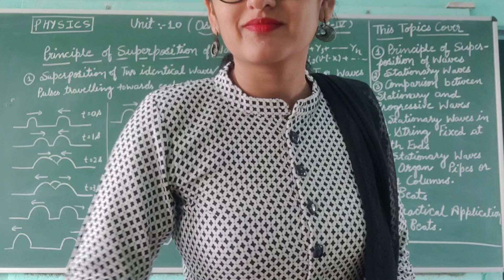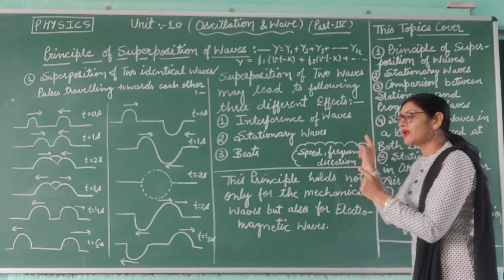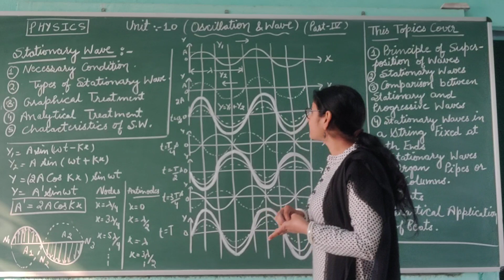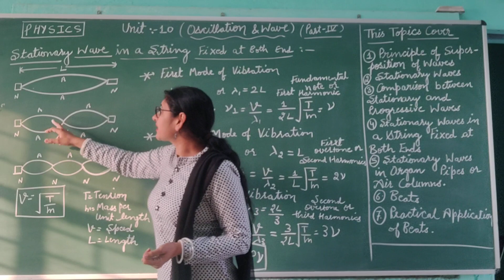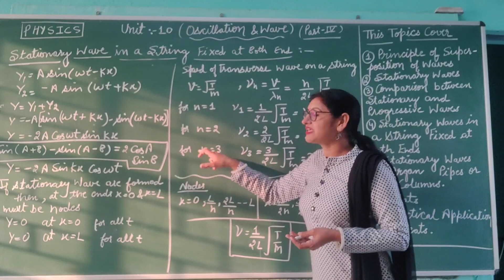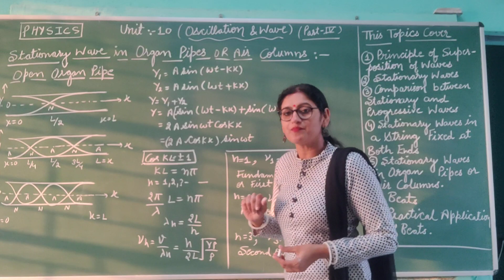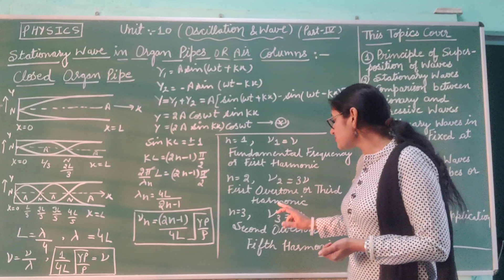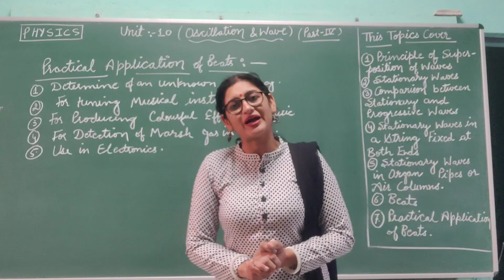Oscillation & Waves -04 | Class-11th Physics